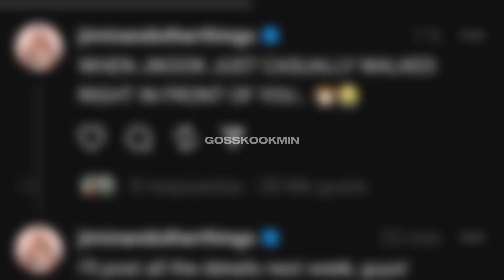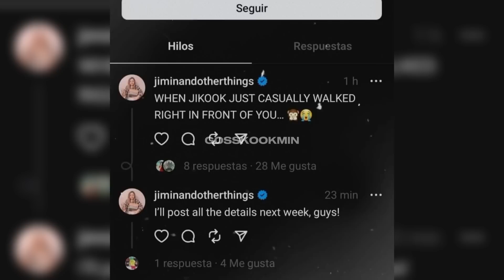JIKOOK-JIMIN Y JUNGKOOK JUNTOS USANDO ROPA DE PAREJA EN UNA CENA EN NUEVA YORK ¿MV DEDICADO A JIMIN?